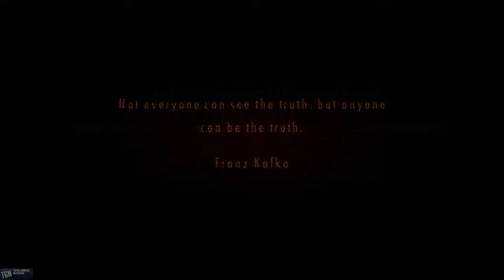Resident Evil: Revelations 2 - Part 14 - TGN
Welcome back to the second part for Episode 4.  This is the 14th overall video for Resident Evil: Revelations 2.

As with all blind let's plays, I will keep quiet during cutscenes and read out loud any documents acquired.

Resident Evil: Revelations 2 is an episodic game.  This is Episode 4: Metamorphosis.  This is the final main episode of the game!

You can pick up Resident Evil: Revelations 2 on PS4, PS3, XB1, 360, or PC.